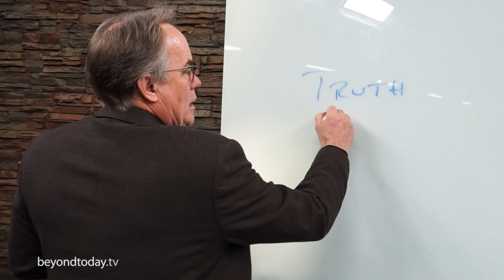BT Daily: Truth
Sin is painful and God's Word exposes that pain so that we can heal.